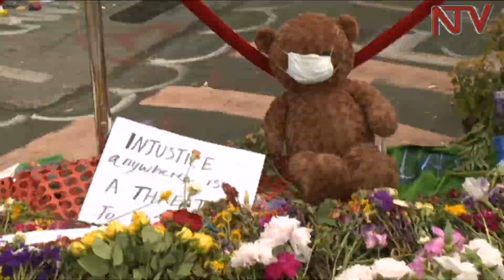Ebya George Floyd tebinnaggwa, abantu bamuziise beewera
KYADDAAKI omugenzi George Floyd omusajja omuddugavu eyattibwa owa poliisi e Minneapolis mu America amale aveeko okwekalakaasa okw’amaanyi yaziikiddwa.

Wabaddewo okumusabira okw’enjawulo mu kkanisa e Houston mu Texas